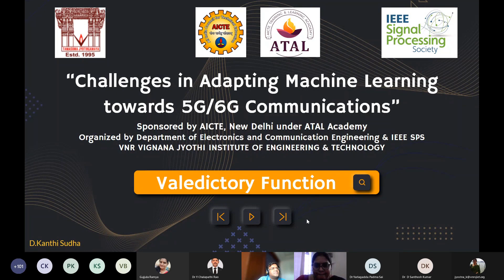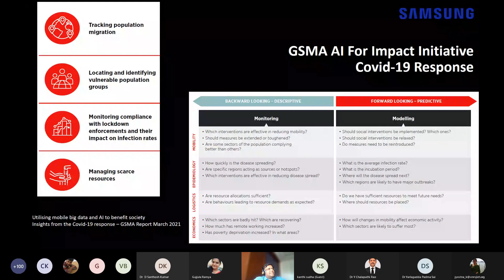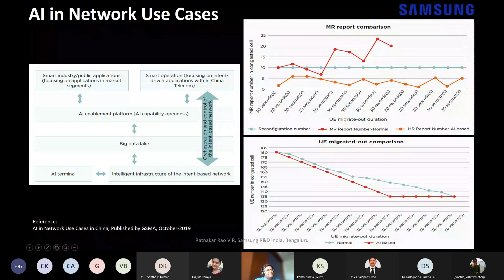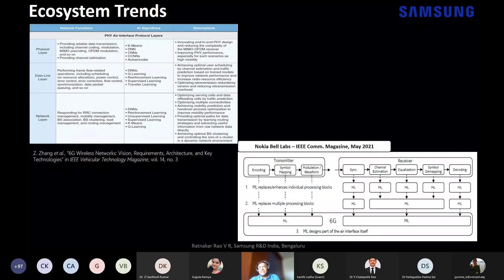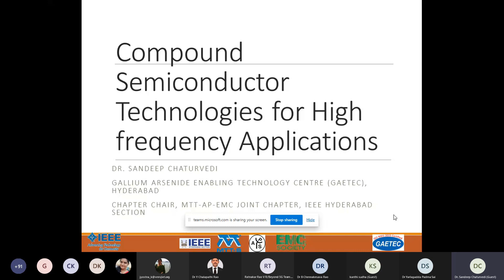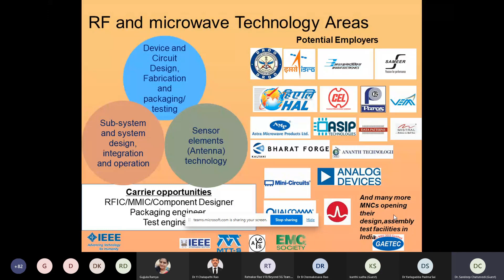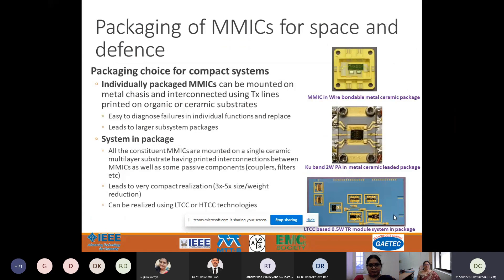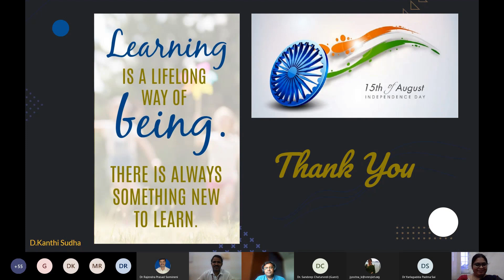Valedictory Challenges in Adapting Machine Learning towards 5G/6G Communications